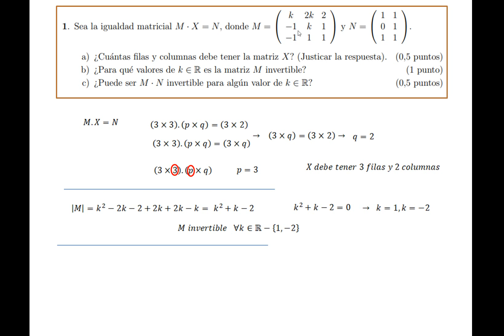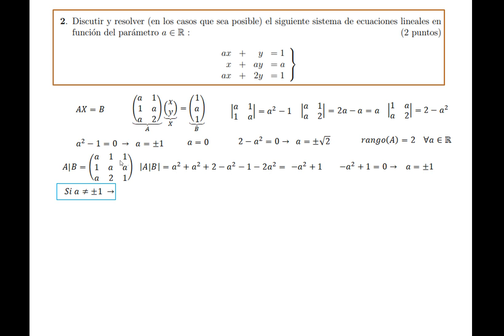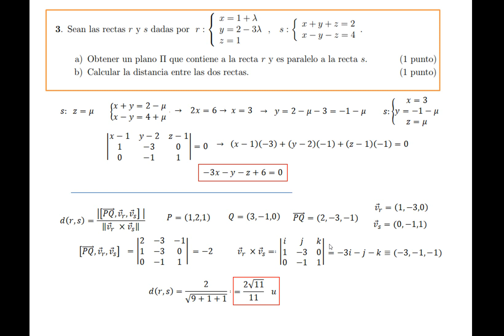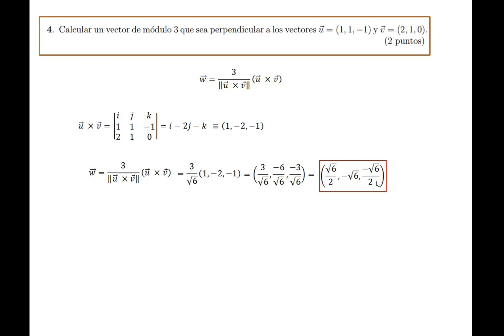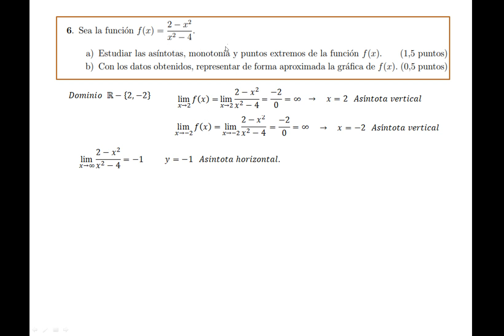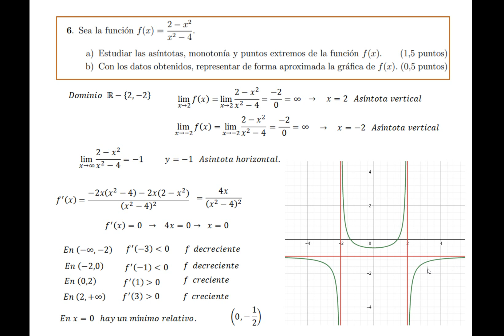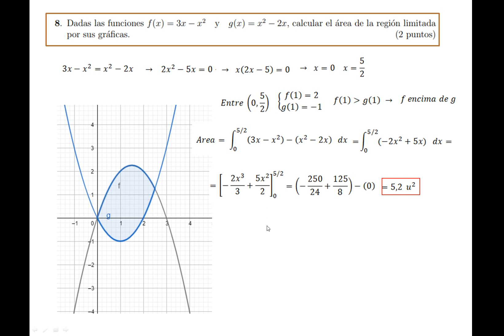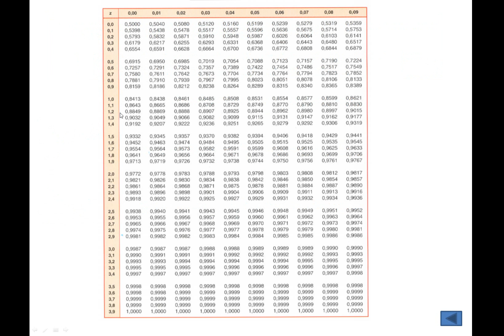EBAU Matemáticas II julio 2021 Extremadura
Examen resueltos de Matemáticas II. EBAU Selectividad, julio 2021. Extremadura